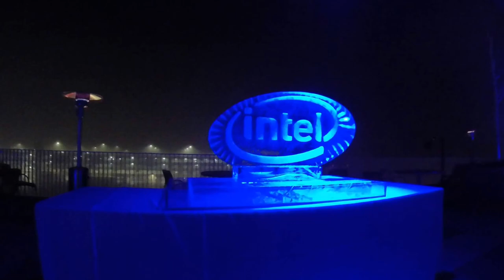Intel Holiday Party 2016